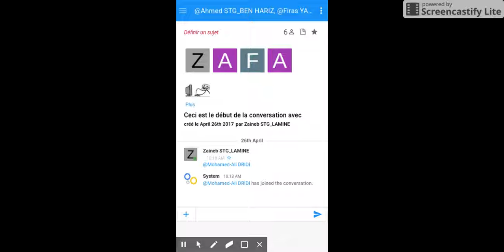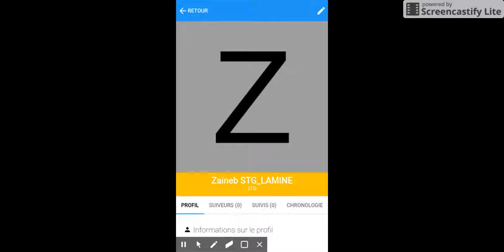SOCIAL sprint demo #7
In this video we have 4 issues:
*A user is able to see a list of his starred messages in a conversation.
*The beginning message in confidential conversation is customised.
*Display a member's profile when clicking on his avatar or his name (2 designs : desktop and mobile view).
*Search results have been organised.